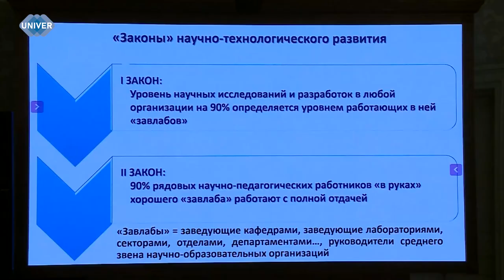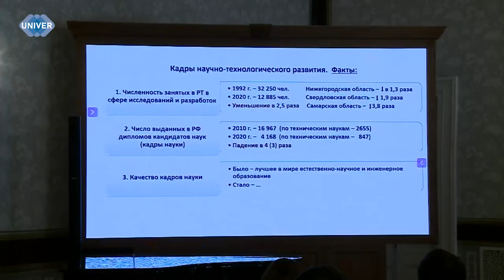КУРС ПОВЫШЕНИЯ КВАЛИФИКАЦИИ НА БАЗЕ КАЗАНСКОГО ФЕДЕРАЛЬНОГО УНИВЕРСИТЕТА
В Императорском зале Казанского федерального университета стартовала образовательная программа повышения квалификации сотрудников, недавно назначенных на должность руководителей университетов и научных организаций, которым необходимо обучение в этой области.